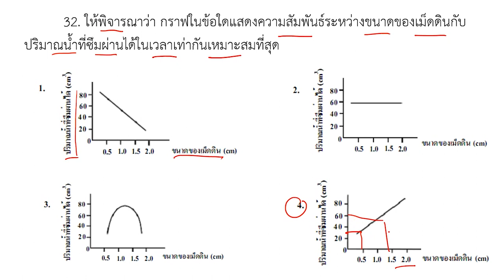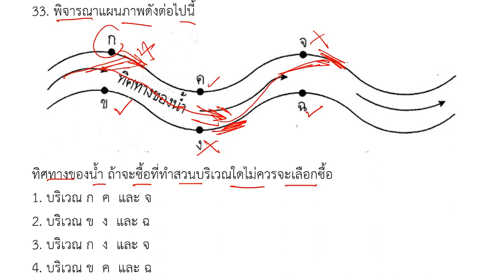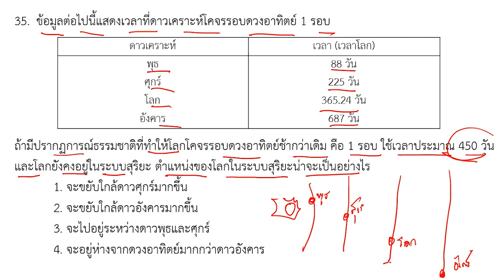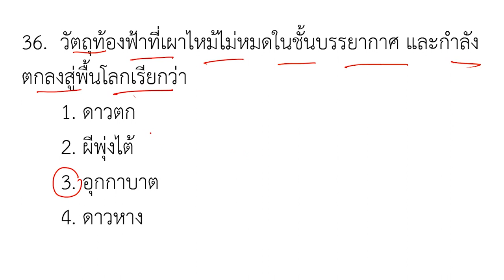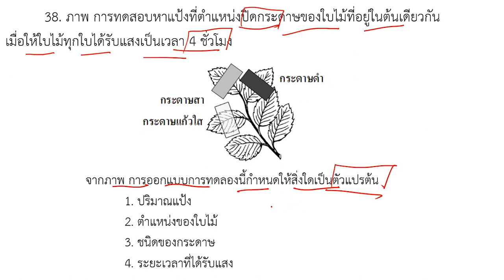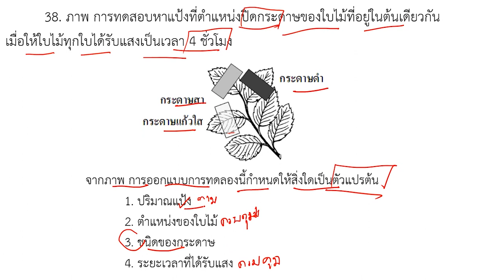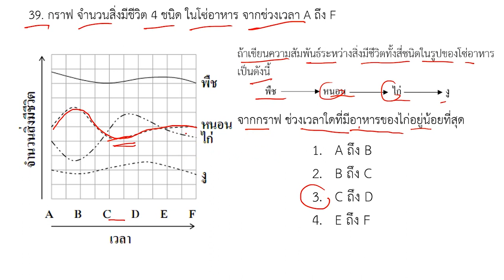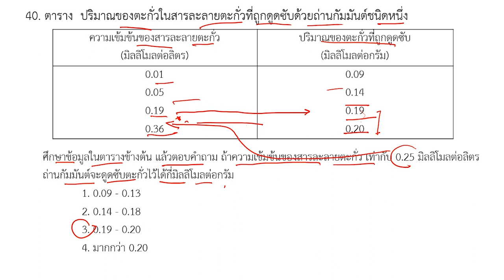ข้อสอบสรุปวิทยาศาสตร์ ม.ต้น เตรียมสอบเข้า ม.4 สอบคัดห้อง part4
ข้อสอบสรุปวิทยาศาสตร์ ม.ต้น
เตรียมสอบเข้า ม.4 สอบคัดห้อง
 ชุดที่ 1 จำนวน 40 ข้อ